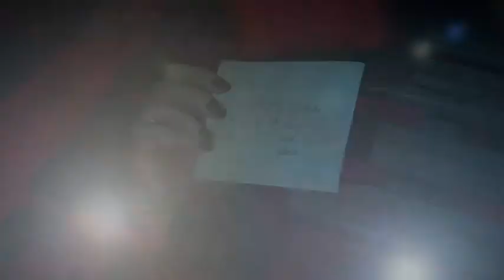Until Dawn Playthrough Part 2 (Part 5)